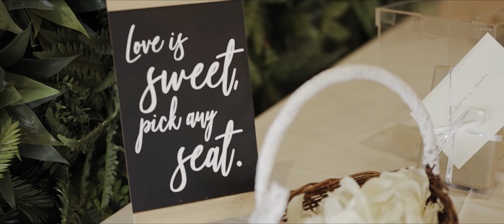Sophie and Heath - Killara Estate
The beautiful wedding of Sophie and Heath at Killara Estate in Melbourne, Australia.